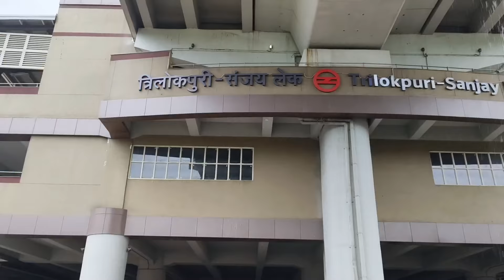इतनी सस्ती मार्केट देख के हैरान हो गई 😳 त्रिलोक पूरी वेडनसडे पटरी मार्केट दिल्ली || Full details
इतनी सस्ती मार्केट देख कर हैरान हो गई 😳 त्रिलोक पूरी वेडनसडे पटरी मार्केट दिल्ली Full details ke saath
Trilokpuri Wednesday Patri Market Delhi

Near metro station:-trilokpuri Sanjay Lake